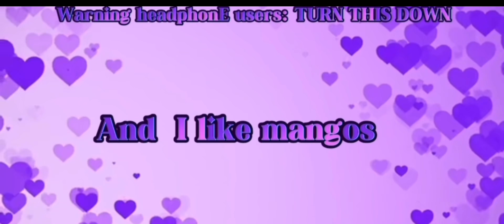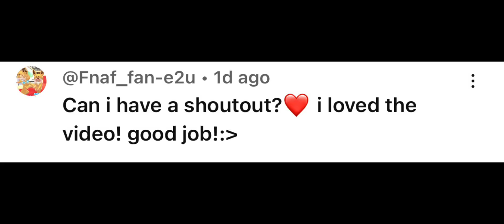Making mega 2024 bday butterfly ll part 3 ll LuvzMango